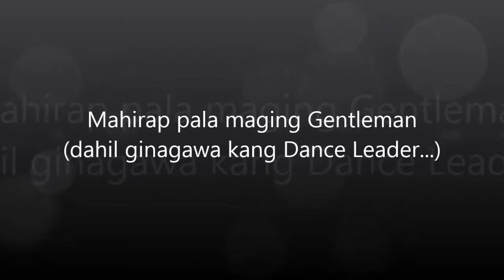Ladies & Gentlemen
Mahirap pala maging Gentleman... Gagawin ka palang Dance Leader...